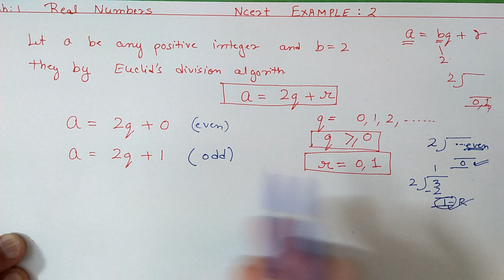EXAMPLE (2) Chapter:1 Real Numbers | Ncert Maths Class 10 | Cbse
In this video i taught  ncert example:2 of chapter:1 real numbers
cbse board

maths class 10 chapter 1 real numbers
chapter:1 ncert example:2